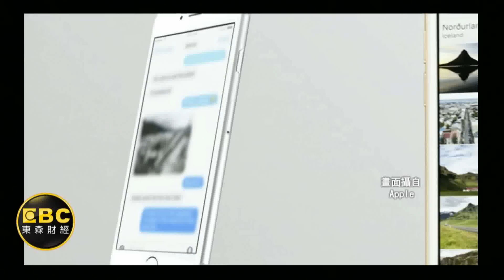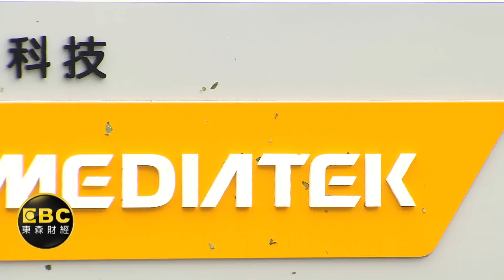抗紅色供應鏈!聯發科組復仇者大"聯"盟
力抗紅色供應鏈，聯發科跑最快！傳出組成"復仇者聯盟"，先後併購曜鵬、常憶、奕力、立錡一共四家公司，此外，技術也得跑在最前端，像是台積電也靠著１６奈米技術贏過三星，獨家取得A10新單，要力抗三星！